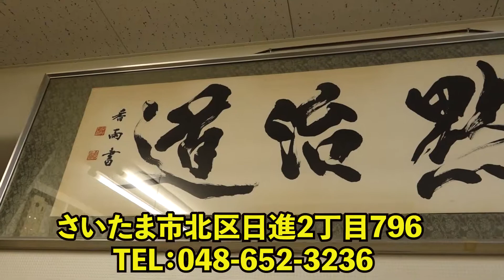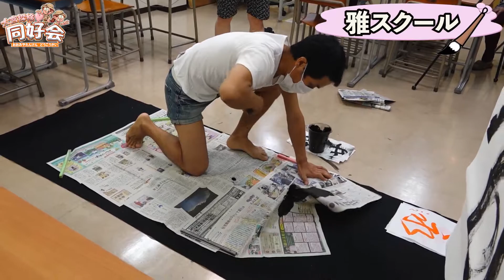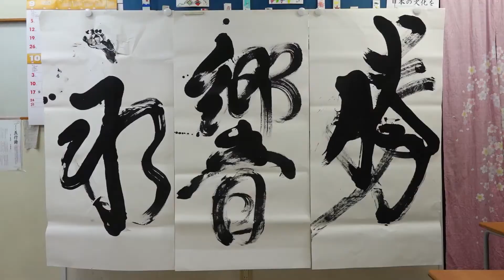【大宮探検♡同好会】Vol. 50 普段やらない真面目な事をしようと書道教室の雅スクールに行ってみた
郷ひろみのものまね日本一のHiBiKiとお笑い芸人タカギマコト、
Ｊ・ジェイダンサーが、大宮の街を探索！

※こちらの番組は、2021年10月17日に放送されたものになります。
そっくりものまねパフォーマンスのお店
VOICE BAR J★ジェイ
ものまね・お笑い・ダンスのパフォーマンスエンタメスペースです。